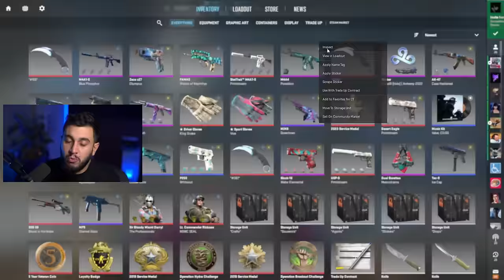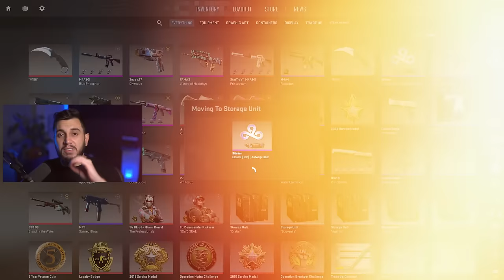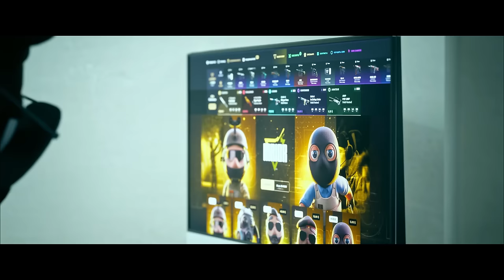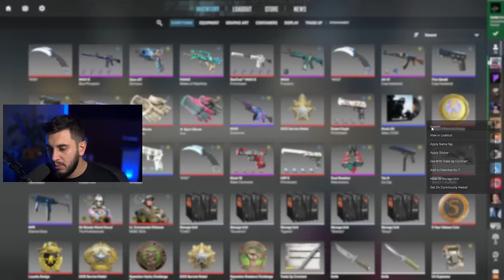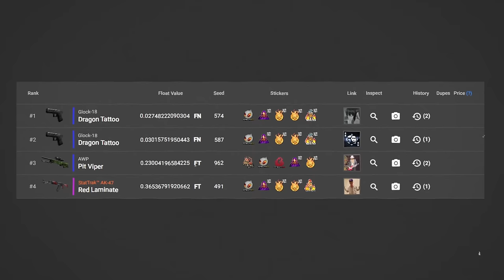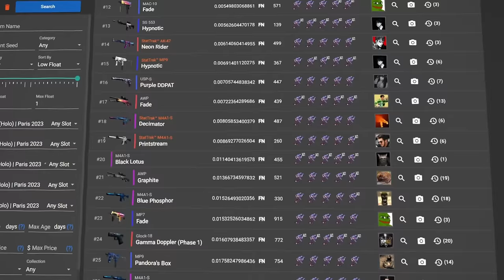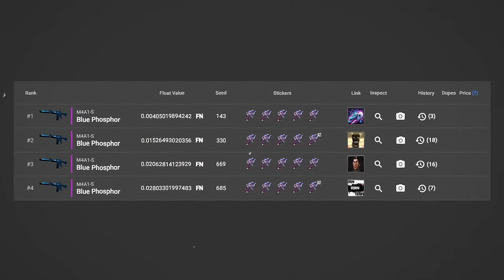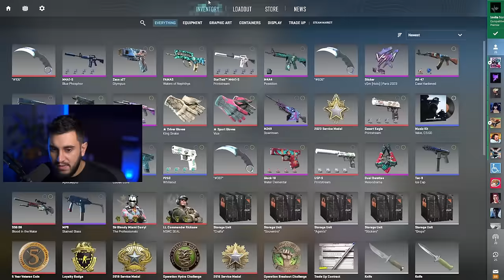Os Melhores Crafts Após a Atualização da Valve no CS2